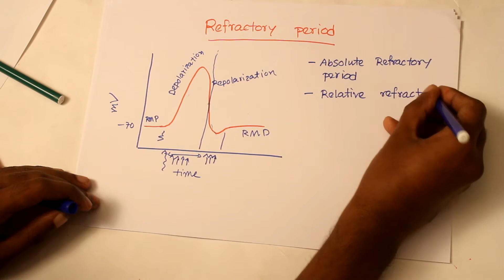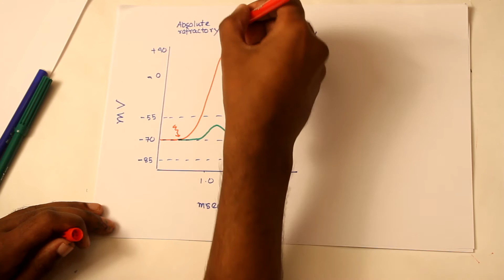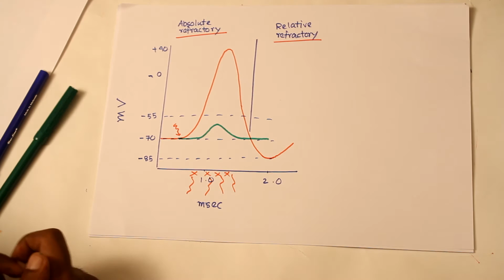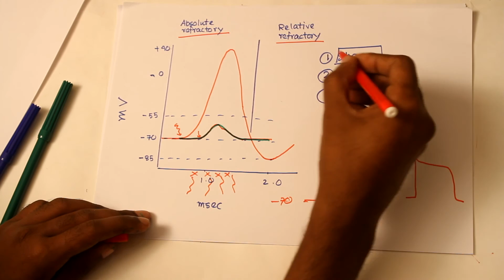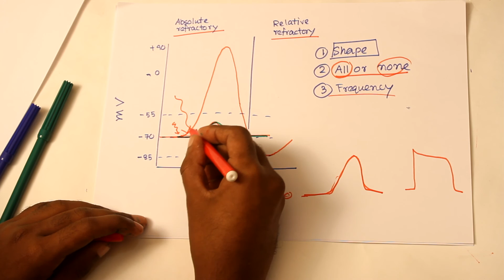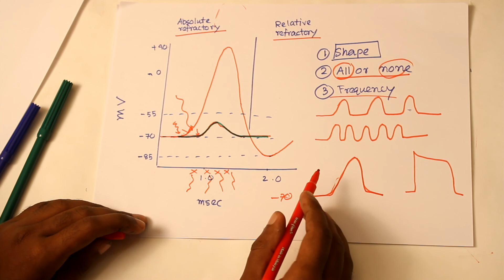Cellular physiology #3 : Resting Membrane Potential and Action Potential (Part -3)